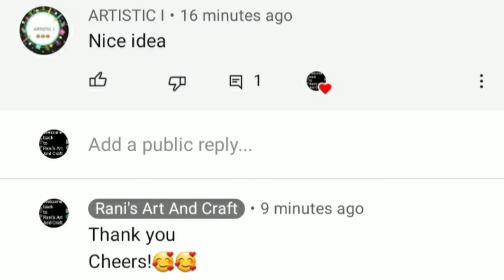Homemade bracelet and ring with only one rubber band and button/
Hello today I have come back with a new video how to make bracelet and ring with one rubber band and button

If you have any suggestions on this video please let it share in the comment section below

Give your challenges in the comment section below

Give comment get shoutout

Your comment is always valuable and appreciate to us all

by